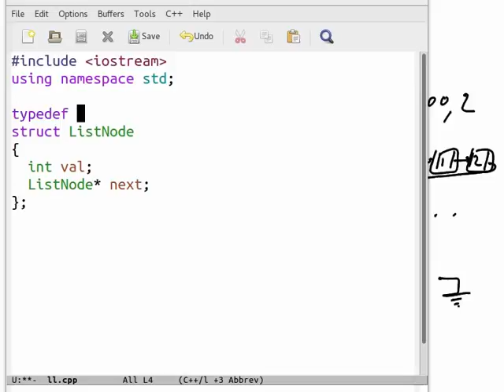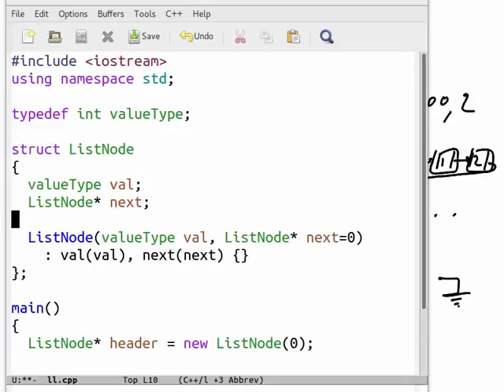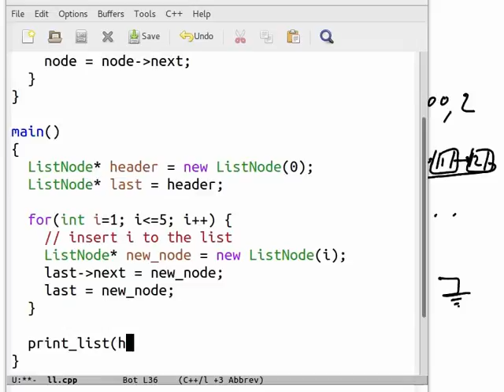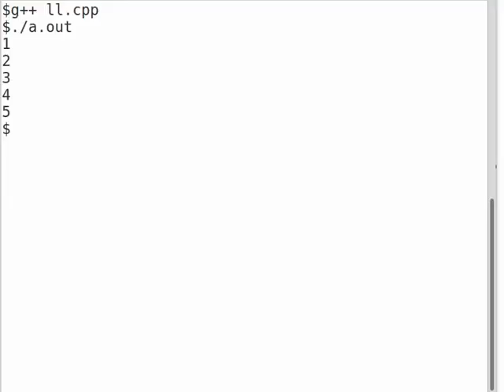การเขียน Linked Lists ใน C++ 1: ListNode